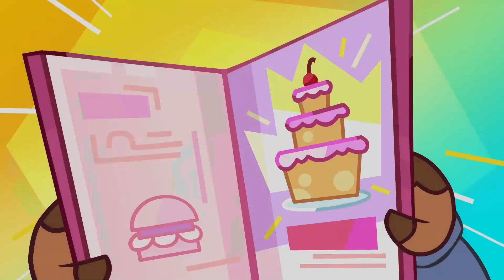Om Nom Geschichten 💚 Das Beste des Sommers 💚 Super Toons TV - Cartoons auf Deutsch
Om Nom Geschichten: Das Beste des Sommers
Sehen Sie sich einige der besten Om Nom Summer-Folgen im Jahr 2022 an!

😍Om Nom, Om Nelle und Nibble Nom ziehen um, und diese aufregende Veränderung führt sie nach Nomcity. Ihre neuen Nachbarn sind Nommies! Triff die schelmischen Nino und Mino, den tollpatschigen Giant, die unberechenbare Starrah und viele andere freundliche Nommies, die neue Abenteuer und Freuden in das Leben der Nom-Familie bringen!

🍡😀 Om Nom, der Held der weltberühmten Cut the Rope-Spieleserie, ist ein süßes kleines Monster, das Süßigkeiten isst. Eines Tages taucht er auf mysteriöse Weise vor der Haustür eines Jungen auf, und dies war der Beginn vieler lustiger Abenteuer.